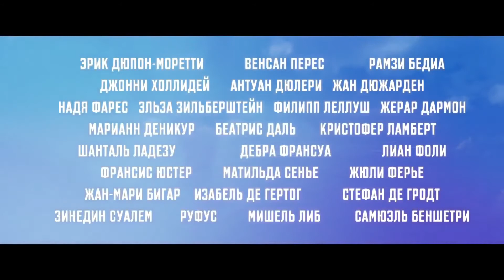12 мелодий любви — Русский трейлер (2017)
Официальный дублированный трейлер фильма 12 мелодий любви / Chacun sa vie 2017 года

В маленьком бургундском городке Бон царит джазовое настроение. Здесь проходит ежегодный фестиваль музыки, а 12 мужчин и 12 женщин, не замечая ничего вокруг, продолжают жить своей жизнью. Они влюбляются, флиртуют, назначают свидания, изменяют, разводятся и делают предложения руки и сердца. Судьи, аристократы, знаменитости и шарлатаны, проститутки, врачи, медсестры, артисты и полицейские — однажды этим малознакомым людям предстоит встретиться, чтобы решить судьбу одного из них.